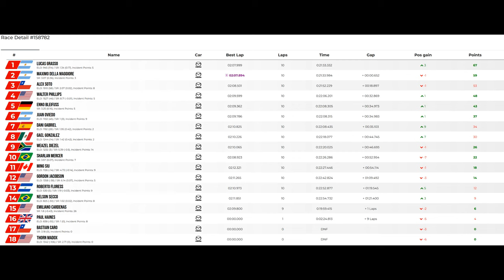JG1 RACING on LFM - Mazda MX5 Cup - Lausitzring (2018) - DE - Split 2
JG1RT Racing at Low Fuel Motorsports (LFM) Season 16

Tuesday, November 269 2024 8:20:00 PM GMT - 05:00

00:00 Pre Race Split 2
02:00 Time to Bring the Action
25:06 Post Race